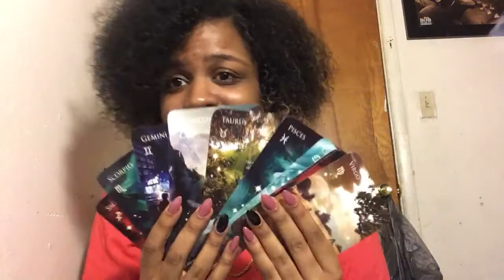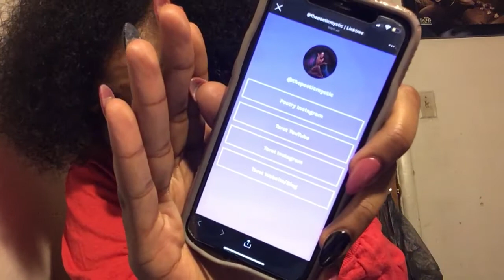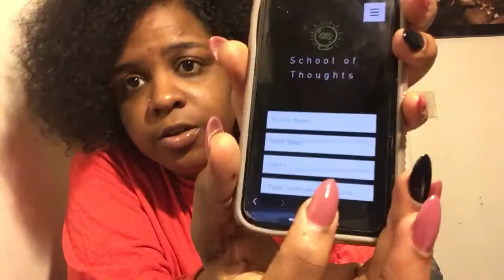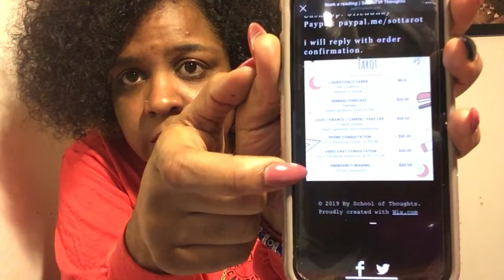🚧Channel Restructure🚧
@schoolofthoughtstarot on IG